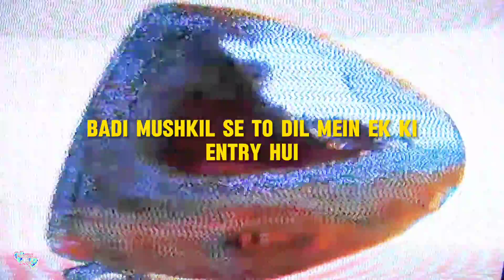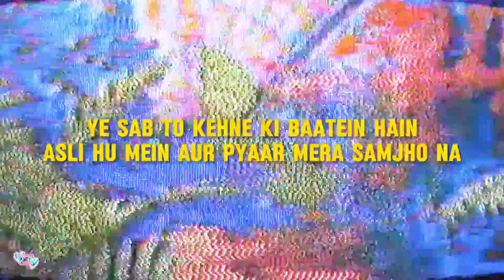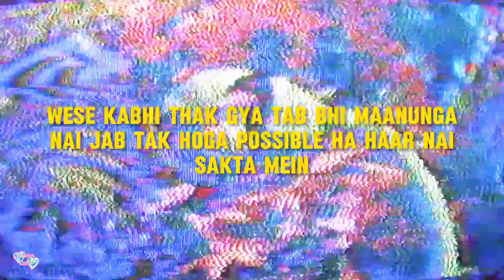F*ck The World | Alter Chirag | official visualizer | 2024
A very different kind of rock pop melodic rap song,something like you havent heard before.

A freeverse with absolute lyricism.
Hey! This is your's own "CHIRAG" A rapper who would provide you with the best quality of music he can, i assure you that i won't ever disharten you all, just be with me till the end, believe me that you would see me reaching heights in very very near future, just support me, it should be a flex for you "the real ones" That you are my audience from day 1,my audience would be my flex too. Actually the biggest flex, just stay strong stay united.
Your boy straight outta UP38
JAI HIND
JAI BHARAT

latest rap song 2023
paradox new song bum bum bhole
MC stan new song
emiway new sing
new rap song trending reels
new punjabi song this weak
trending hindi rap song 2023
top 10 motivational rap songs in hindi
sad rap songs hindi
Hindi rap song Instagram
best underrated rap songs hindi
dhh motivational songs
new hindi sad rap song
top 10 rap songs in india
Best hindi rap song